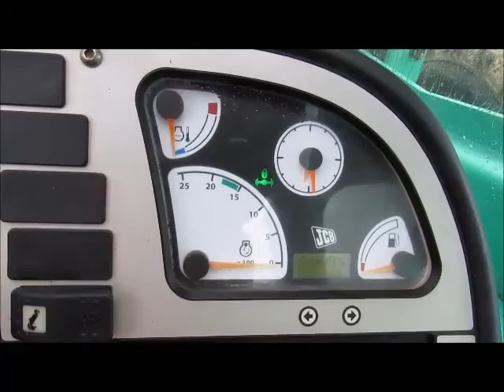Sold! 2011 JCB 509-42 42' 9,000 lbs Telescopic Reach Forklift bidadoo.com